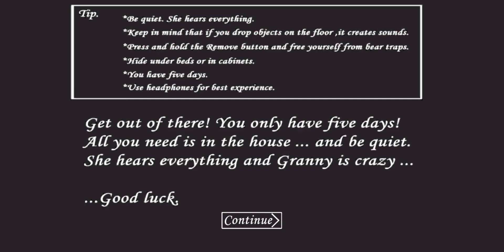Doorway to Freedom: Grannwy’s Escape Challenge! with extra lock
grannydoorescape
grannydoorescapewithextralock